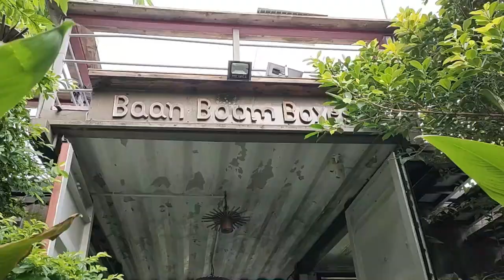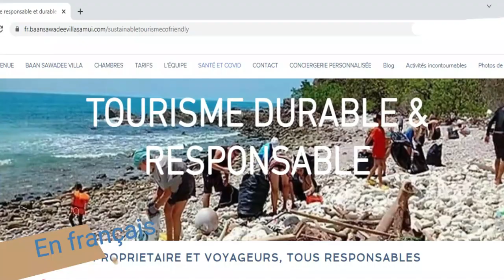Cheap Eco Resort Koh Samui from 27 €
Cheap Eco Resort Koh Samui from 27 € construit en matériaux recyclés : vous recherchez un eco resort Thailand eco friendly , CHEAP HOTEL KOH SAMUI, un établissement plus vertueux ? Voici  Baan Boom Boxes. 27 à 39 € suivant la saison.

Baan Boom Boxes
28/45 moo1, Ko Samui District, Surat Thani 84330 MAENAM

Vous pouvez y déposer vos déchets recyclés : verres, plastiques...

➡️ Avez-vous besoin d'un transport en Thaïlande, un billet combiné ? une réservation de train ? un transfert de ou vers un aéroport ? Cette agence est justement spécialisée

00:00 Eco Resort 27 € KO SAMUI 1000 THB la nuit à Koh Samui construit en matériaux recyclés, cheap hotel koh samui
00:40 Baan Boom Boxes : déposez vos verres et plastiques à recycler
01:28 mur réalisés avec des bouteilles en plastique
02:45 le chat de la famille
03:04 les ruches
03:22 visite du resort eco friendly Baan Boom Boxes à Koh Samui
10:05 Projet eco concrete school
10:49 localisation
11:21 Baan Sawadee Villa Koh Samui